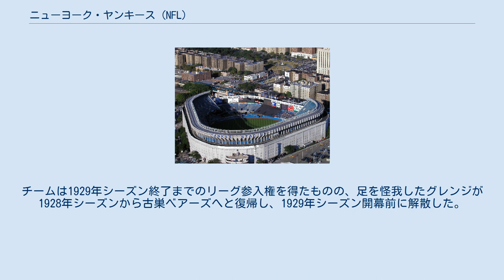ニューヨーク・ヤンキース (NFL)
ニューヨーク・ヤンキースは、1926年から1929年の短期間だけ存在したアメリカン・フットボールチームである。
チームは1926年設立のAFL（通称「AFLⅠ」）に所属し、1927年と1928年の2シーズンはNFLに所属した。
 チームの誕生は、ベアーズのスター選手レッド・グレンジの契約問題に端を発する。
グレンジの代理人であったC.C.パイルは、グレンジの保有権が自分にあることを主張し、ベアーズに多額の契約金とベアーズの保有権の3分の1をベアーズのオーナーに要求したが、拒否をされた。
次にパイルは、グレンジの保有権が自分にあることをオーナー会議でオーナー達に示した上で、ニューヨークを本拠地とした新球団の保有権を認めるように主張し、それが認められない場合は自分で新リーグを設立すると主張した。
ニューヨークにおけるフランチャイズはニューヨーク・ジャイアンツに対して排他的に認められていたことから、リーグはパイルの要求を拒否した。
リーグはパイルの要求を拒否したものの、当時、グレンジの人気が非常に高く、グレンジが敵対リーグに所属することがNFLに財政的な打撃を与えることはリーグの共通認識であった。
そこで、リーグはニューヨーク中心部ではなく、ニューヨーク郊外のブルックリンに本拠地を認める妥協案をパイルに提示したが、パイルはすでにヤンキー・スタジアムと賃貸契約を済ませていたので、パイルは妥協案を拒否し、AFLⅠの設立とともにチームも設立された。
 新リーグでは、グレンジ出場の試合はNFLの倍の観客を動員したが、グレンジが出場していない試合は観客動員が思わしくなく、1シーズンでリーグは解散した。
フランチャイズ権の競合から1926年のオーナー会議でパイルの要求を拒否していたジャイアンツのオーナーは、グレンジの人気がリーグに必要であることから、ヤンキースのNFL参入へと動き、この年に解散したブルックリン・ライオンズの債務を肩代わりすることにより、ライオンズのフランチャイズ権を取得し、このフランチャイズ権をヤンキースに貸与する形でヤンキースをNFLへ参入させた。
貸与契約は3年契約でヤンキースがヤンキー・スタジアムを使用する試合数を制限することで合意した。
チームは1929年シーズン終了までのリーグ参入権を得たものの、足を怪我したグレンジが1928年シーズンから古巣ベアーズへと復帰し、1929年シーズン開幕前に解散した。